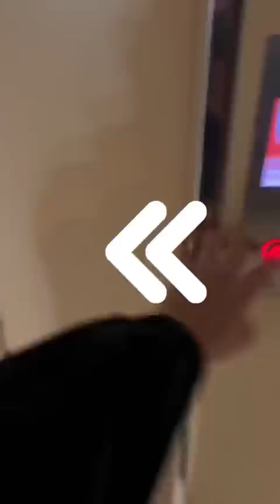Le clown pas cool 😰 (Fin)